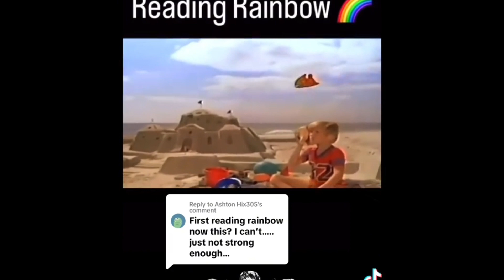Tick-tock’s I found in my sock drawer ￼